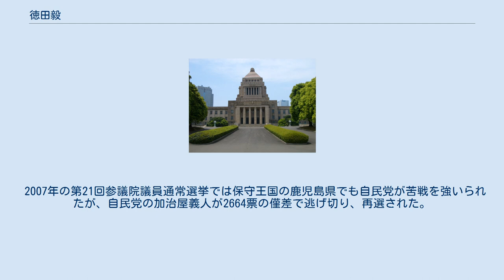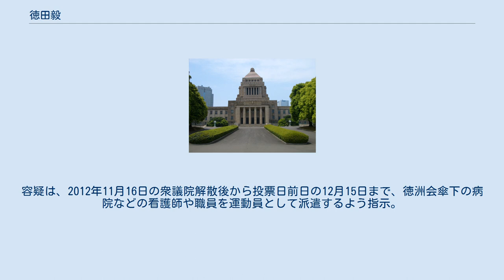徳田毅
創生「日本」の人物
徳田 毅（とくだ たけし、1971年5月30日 - ）は、日本の政治家。
医療法人徳洲会理事。
国土交通大臣政務官兼復興大臣政務官（第2次安倍内閣）、自由連合代表などを歴任。
 医療法人徳洲会創設者で衆議院議員、自由連合代表を務めた徳田虎雄は父。
徳洲会副理事長で薬剤師の徳田秀子は母。
 鹿児島県名瀬市（現奄美市）に生まれる。
大阪教育大学附属平野小学校、名瀬市立金久中学校を経て、鹿児島高等学校を卒業。
1991年4月に帝京大学法学部法律学科に入学したが5年在学して中退。
2005年4月、帝京大学法学部に再入学するが、2007年に再び中退した。
 1995年から父・徳田虎雄の個人事務所に私設秘書として勤務する。
2002年からは公設秘書を務めたほか、徳洲会グループの医療用品卸売業・株式会社インターナショナル・ビジネス・サービス代表取締役社長に就任。
 2003年に結婚し、媒酌人は亀井静香が務めた。
2004年、医療法人徳洲会理事に就任。
2004年から中間法人徳洲会副理事長、2005年から一般社団法人徳洲会副理事長、2009年から医療法人徳洲会常務理事及び一般社団法人徳洲会理事、医療法人聖山会理事。
 2005年、父・虎雄が2002年頃から発症した筋萎縮性側索硬化症（ALS）の療養に専念するために政界引退を表明したため、代わって、毅が第44回衆議院議員総選挙に無所属（民主党推薦）で鹿児島2区から出馬し、初当選した。
同年、自由連合代表に就任する。
 2006年10月、鹿児島県庁で記者会見を開き、自身が代表を務める自由連合を離党する意向を表明。
徳田の離党により所属国会議員数がゼロになった自由連合は政党助成法上の政党要件を喪失した。
同年11月の沖縄県知事選挙では、自由連合は糸数慶子を推薦したが、毅は告示日の11月2日に自由連合を離党して自由民主党、公明党が擁立した仲井眞弘多を支援し、仲井眞が当選した。
 2006年11月29日、自民党に「入党願」を提出。
徳田の入党を認めたことについて、自民党鹿児島県連会長（当時）の宮路和明は同年4月の衆議院千葉7区補欠選挙、沖縄市長選挙における徳田の与党への協力を一因に挙げている。
同年12月20日に改めて自民党に入党届を提出し、正式に自民党に入党した。
これにより鹿児島県の衆議院小選挙区は、自民党が独占した。
 2007年の第21回参議院議員通常選挙では保守王国の鹿児島県でも自民党が苦戦を強いられたが、自民党の加治屋義人が2664票の僅差で逃げ切り、再選された。
加治屋は鹿児島全県では前回に比べて得票数を減らしたが、徳田の地盤である奄美市や大島郡では票を伸ばした。
2008年6月5日、宏池会に入会。
 2009年8月の第45回衆議院議員総選挙では、初めて自民党公認で鹿児島2区から出馬し、民主党公認で出馬した打越明司を下して再選。
なお、打越は2005年の総選挙は無所属で出馬したため比例復活が出来なかったが、この選挙では重複立候補していた比例九州ブロックで復活し、初当選した。
 同年12月に第46回衆議院議員総選挙で3選後、第2次安倍内閣の国土交通大臣政務官に起用されたが、「一身上の都合により」2013年2月に辞任した。
2013年11月12日には、親族が選挙違反事件で逮捕される事態となり、同月13日に自民党へ離党届を提出し、翌14日に離党が承認された。
連座制により2014年2月24日に議員を辞職することを表明し、議員辞職願を同日に提出、2月28日の本会議で了承された。
これにより鹿児島2区からの立候補は2014年6月からの5年間（～2019年）は不可能となったが、2017年8月に衆議院小選挙区の区割りを見直す改正公職選挙法が施行されたため新しい鹿児島2区からは出馬が可能となった。
同年10月に執行された第48回衆議院議員総選挙への出馬も検討したが、現職の金子万寿夫を擁立したい自民党県連との調整を経て出馬を断念した。
なお、この時点で徳田は自民党の党籍を持っていることが報じられている（復党時期は不明）。
徳田は同選挙では自民党元県議で無所属で出馬した林健二を支援した（結果は落選）。
 普天間基地移設問題では、鹿児島2区に含まれる徳之島が2006年日米合意のキャンプ・シュワブ沖合の代替候補地に名前が挙がったことについて、徳之...